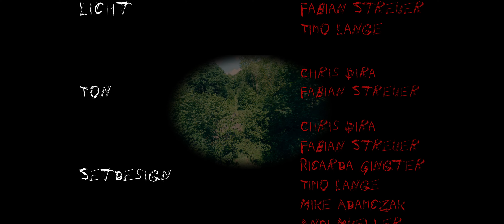NAILMAN³ - Return of the Redeemer | Horror Kurzfilm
Nailman - Return of the Redeemer Kurzfilm #2023

🎬Inhalt:
Drei Freunde beschließen ein gemeinsames Wochenende in einer abgeschiedenen Hütte im Wald zu verbringen. Schnell wird daraus aber ein Kampf ums Überleben.

Der Film ist zwar der 3.Teil einer Reihe, kann storytechnisch jedoch für sich allein stehen.

⭕Trivia zum Film:
-Der Film entstand an 7 Drehtagen von Mai bis September 2023
-er wurde in Oberhundem, Fleckenberg und Schmallenberg von 8 Amateurfilmern aus dem Sauerland mit einer Sony A7IV  gedreht.
-Die verwendeten Drohnenaufnahmen wurden mit unterschiedlichen FPV Drohnen (DJI Avata,  GEPRC Cinelog30 (GoPro)) aufgenommen.
-Das Drehbuch zum Film war zunächst nicht als neuer Teil der Nailman Trilogie gedacht, bot sich im Zuge des Schreibens dann aber an
-alle drei Hauptdarsteller haben das erste Mal für einen Kurzfilm vor der Kamera gestanden
-*Spoiler Teil2* Zur Rolle des Hinterwäldlers Markus (Michael Burmann): Markus wurde im 2. Teil nicht von Nailman erschlagen. Dieser hat die Keule nur auf sein zuvor gebrochenes Bein geschmettert um ihm seinen Schmerz zu nehmen; womit er überlebt hat ;)
-Der Film hat etwa 600€ gekostet (Verpflegung, Maske, Kinopremiere, etc.)

(Das Geld geht in unsere Filmkasse und wird zu 100% für unsere Kurzfilme verwendet)